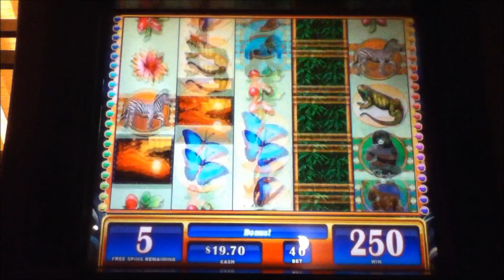GORILLA CHIEF Penny Video Slot Machine with BONUS Las Vegas Strip Casino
GORILLA CHIEF Slot Machine with a 10 Free Spin Bonus.